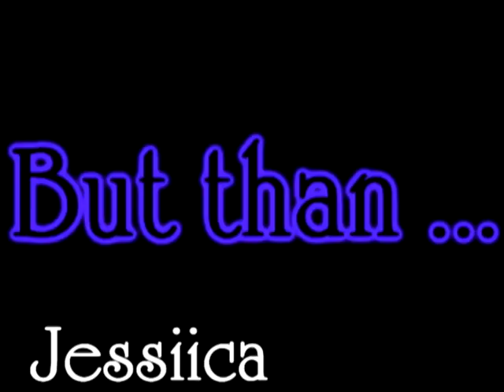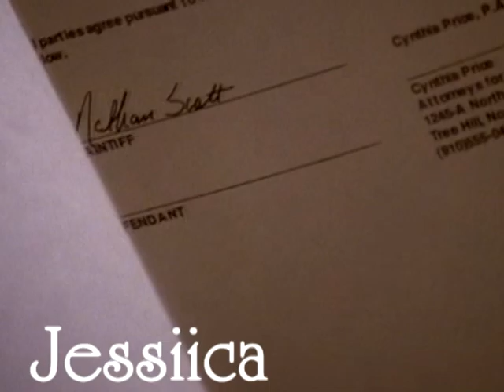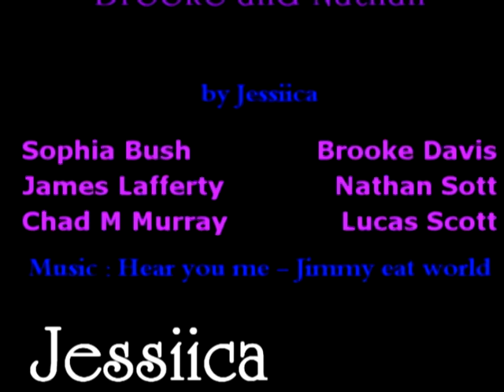Brooke and Nathan-Hear you me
PLEASE LEAVE A CMNT'.FIRTS WATCH IN HQ (WHEN ITS POSSIBLE)! I KNOW THE BEGINNING IS FROM A NOTHER VIDEO^^
(READ FIRST)THIS VIDEO I MADE JUST FOR FUN , I KNOW IT ISN'T THE BEST VIDEO xD
I KNOW MY ENGLISH ISN'T SO GOOD , I'M SO SORRY !

Story :
Brooke and Nahan are marriage and happy , but than Brooke kiss Lucas , and Nathan leave her.
Lucas try now to bring them both 2gether again.
Nathan , think about it and want to give her (maybe) a chance.
BUT than Brooke leave Nathan ( 'cause she think he hate her now) ...
Nathan than fight with her , and thing about everything ... ):
4 month later ... He give her a "Petition for Annulment"
...and how the story end ... u see later !